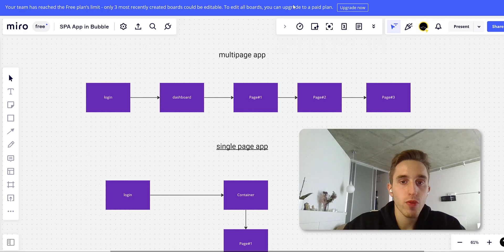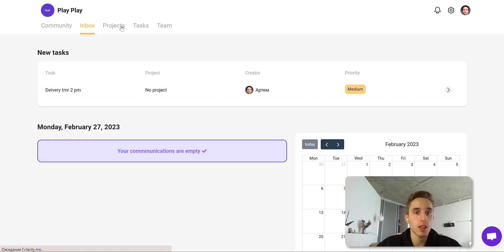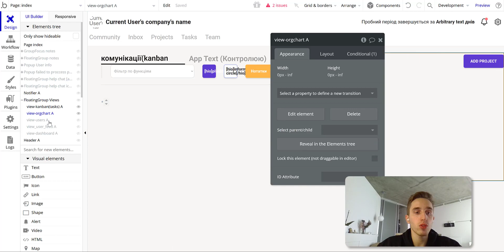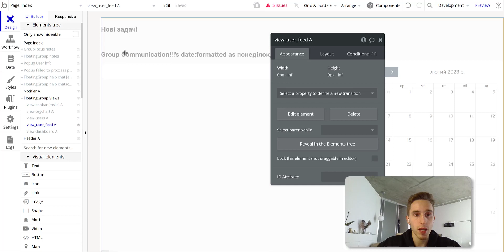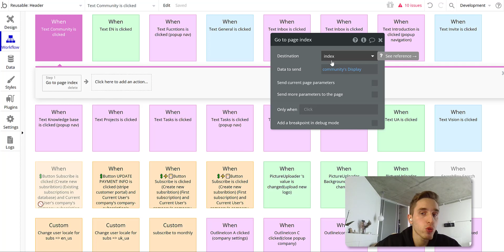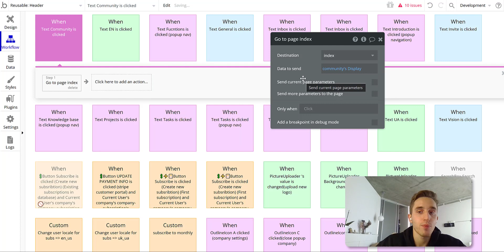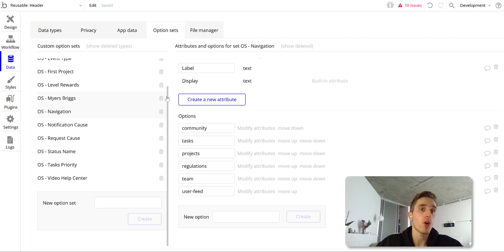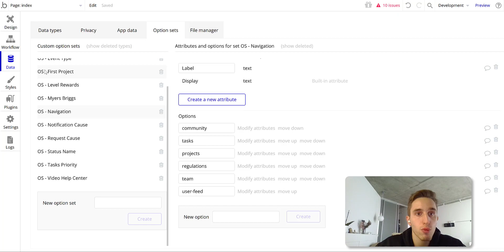Single Page App in Bubble.io (SPA) - Tutorial | Kirsanov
One popular feature of Bubble is the ability to build single-page applications (SPAs). Here are some benefits of using SPAs in Bubble:

Faster load times: SPAs load faster than traditional multi-page apps because the entire application loads at once. This is because the SPA loads only the necessary resources when a user navigates to a new page.

Better user experience: SPAs offer a smoother and more seamless user experience as there are no page reloads between transitions. This allows users to navigate quickly and smoothly within the app, improving user engagement.

Easier maintenance: SPAs are easier to maintain because all the code is contained in a single page. This makes it easier to debug, test, and deploy updates.

Improved performance: Since SPAs load all the necessary resources at once, the app can cache data and resources, improving performance and reducing server load.

Mobile optimization: SPAs are more mobile-friendly than traditional web apps because they offer better responsiveness and faster loading times, which is essential for mobile users who have limited data and slower internet speeds.

Overall, SPAs offer a better user experience, improved performance, and easier maintenance than traditional multi-page apps. When building an app in Bubble, SPAs can be a powerful tool for delivering a fast, responsive, and engaging experience to users.